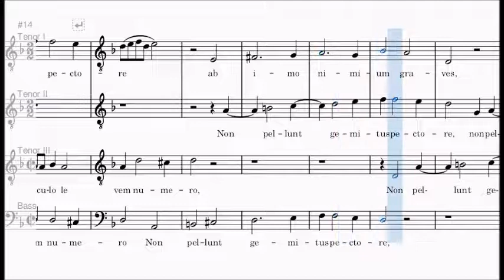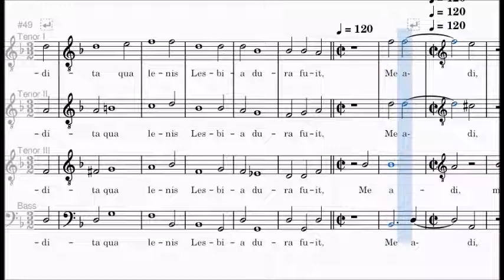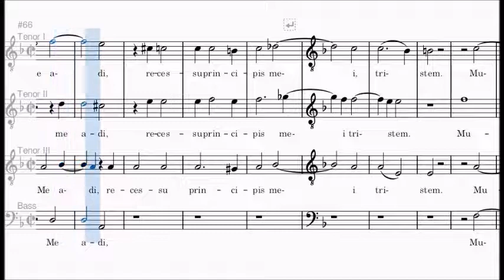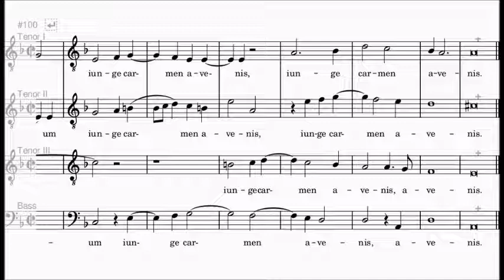Cipriano de Rore - Calami sonum ferentes, tenor 3 part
Spartito per tenore 3 del brano "Calami sonum ferentes" di Cipriano de Rore